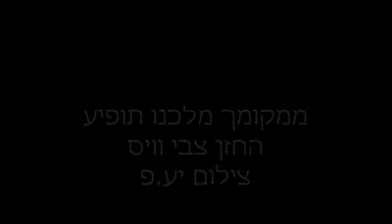cantor bliyer with a monster performance YouTube2